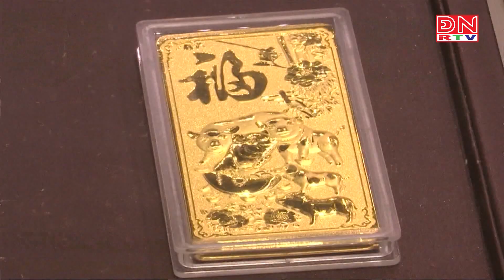Khắc phục tình trạng giá vàng miếng trong nước và giá vàng quốc tế chênh lệch ở mức cao